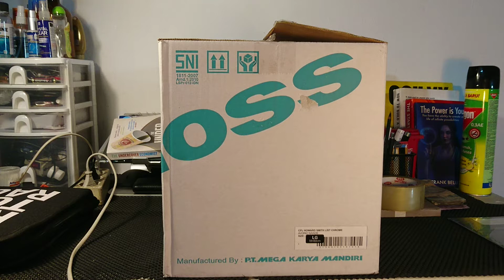Helm premium cargloss - howard smith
Yg pasti made in Indonesia.
Harga sekitar 1000k